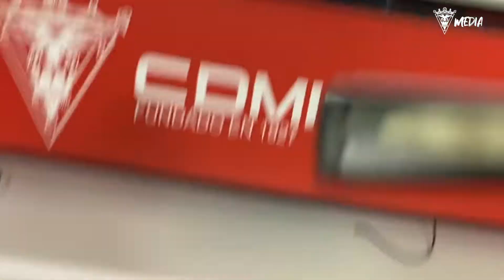🎙️ Etxeberria: ❝Queremos certificar la permanencia matemática y eso ahora se llama: Oviedo ❞